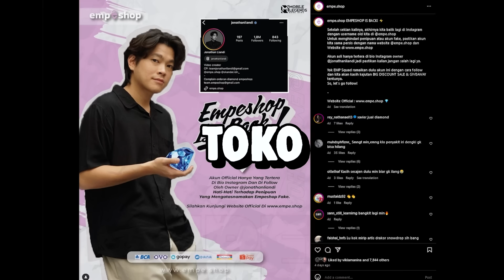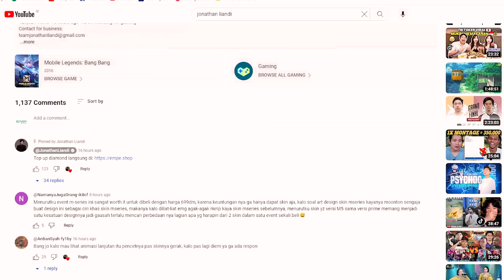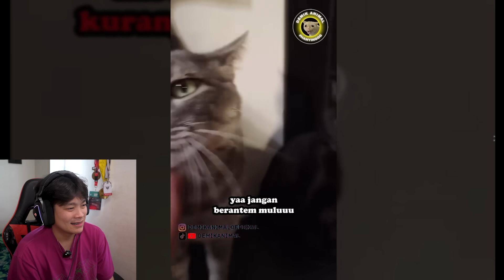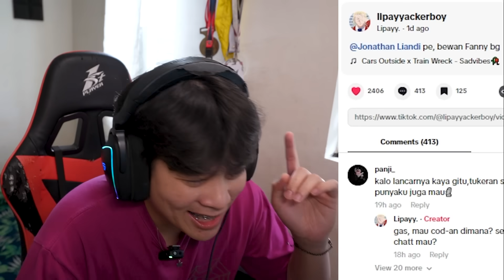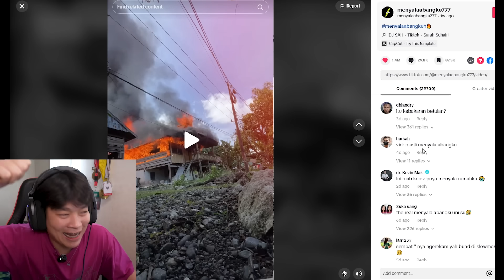Video Rahasia Gw SAVAGE Lawan Kage Bocor & Kang Skateboard Penakluk Wanita - EMPACTION #153